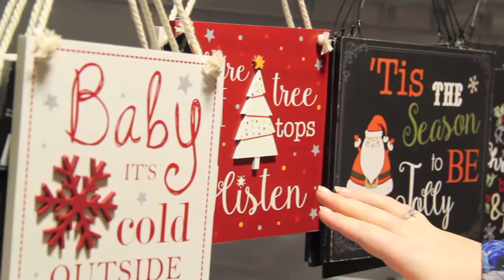Christmas with Poundstretcher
Happy Christmas from Poundstretcher!

Products Featured;
Hanging Wall Sign - £1.99 each (other designs available)
Lanterns - from £6.99 (other designs available)
12 Shatterproof Baubles - 2 for £3.00 (other designs available)
Tinsel - £1.99 (assorted designs and colours)
50 Piece Luxury Decoration Set - £5.99  (other designs available)
Hanging Reindeer's - 99p
6 Heart Baubles - 99p  (other designs available)
5 Large Glitter Heart Baubles - £1.49  (other designs available)
40 Mini Present Decorations - £1.99 (other designs available)
12 Heart Baubles - 99p  (other designs available)
6 Pack Decoupage Baubles - £3.99 (other designs available)
Christmas Trees - from £4.99  (other designs and heights available)